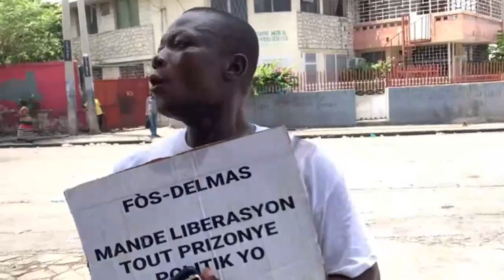Manifestasyon Anpil Deblozay Nan Lari Pòtoprens